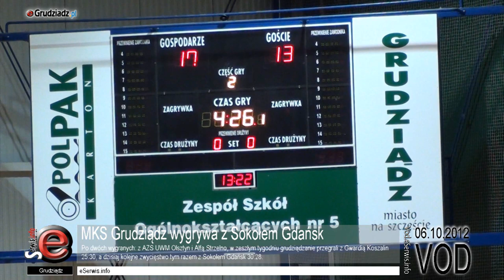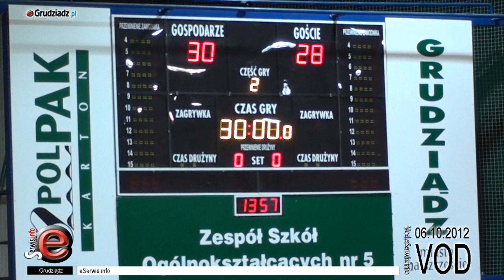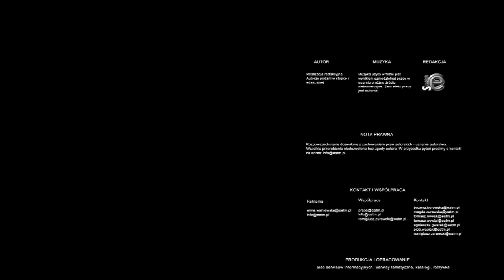MKS Grudziądz wygrywa z Sokołem Gdańsk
Po dwóch wygranych: z AZS UWM Olsztyn i Alfą Strzelno, w zeszłym tygodniu grudziądzanie przegrali z Gwardią Koszalin 25:30, a dzisiaj kolejne zwycięstwo tym razem z Sokołem Gdańsk 30:28.

Dla dzisiejszego rywala MKSu jest to pierwsza przegrana w tym sezonie, dzisiejsi konkurenci nie przegrali żadnego z trzech rozegranych dotychczas spotkań aż do dzisiaj.

Mecz przysporzył kibicom sporo emocji. Faworytem pierwszej połowy zdecydowanie byli grudziądzanie, natomiast druga była już walką o każdy punkt. Do samego końca goście starali się przechylić szalę zwycięstwa. Ostatecznie jednak MKS Grudziądz wygrał spotkanie i zdobył kolejne cenne punkty w tabeli.

Za tydzień spotkanie na wyjeździe w Bydgoszczy.